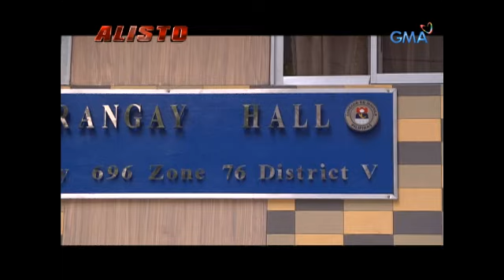Alisto: Babae, nakaladkad ng motor ng riding-in-tandem!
Huli sa CCTV ang paghablot ng bag ng isang babae habang naglalakad sa Maynila. Dahil hindi siya bumitiw sa paghawak sa nasabing bag, halos 100-metro siyang nakaladkad ng motor na lulan ng mga riding-in-tandem.

Watch ‘Alisto,' Tuesday nights on GMA Network, hosted by Arnold Clavio.